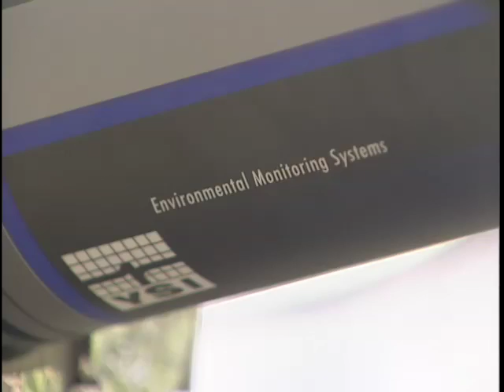Vertigro - Algae is the answer to our Oil Dependency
Someone sent me this video and all I can say is, this is the answer to the worlds energy problems.

August 18, 2014 Update: I posted this in 2008 and yet it still is relevant and we are not closer to a solution to America's energy needs then we were then.